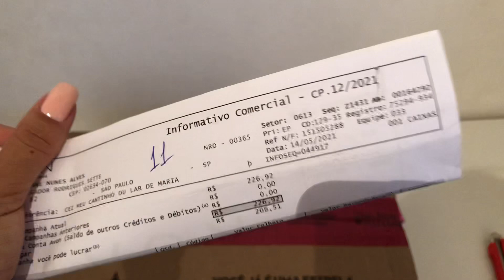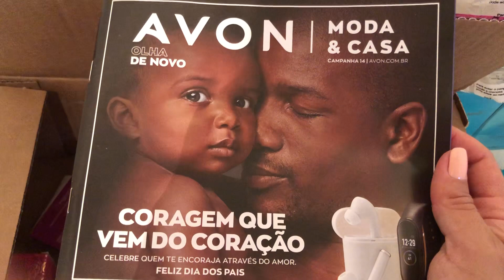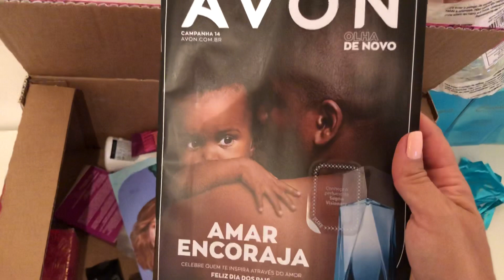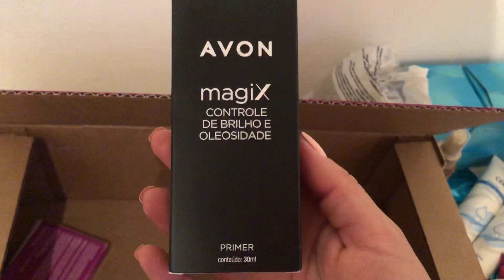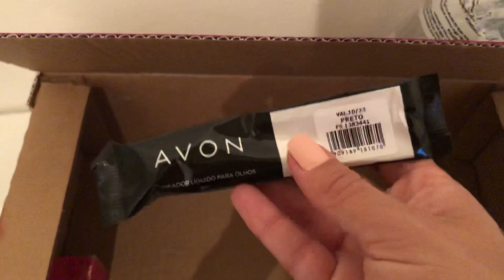Abertura de Caixa Avon Campanha 12/2021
Meu insta🌟

cris_nunes_ cosmeticos

Minha loja no Conecta Avon🌟